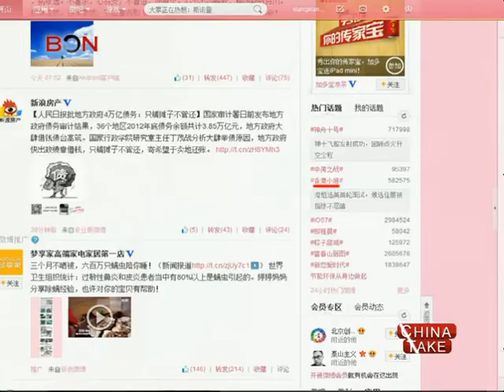Miss Hong Kong - China Take - Jun 14,2013 - BONTV China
China, BONTV, news, Miss Hong Kong, TVB, Angie Chiu, Maggie Cheung,